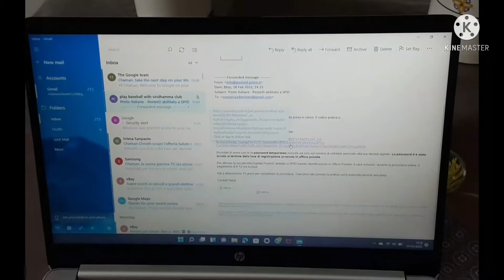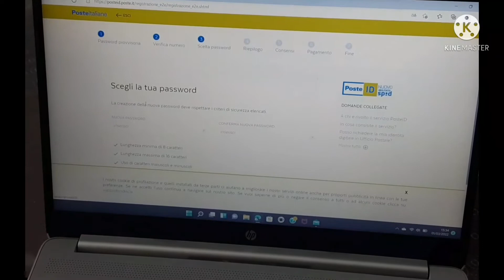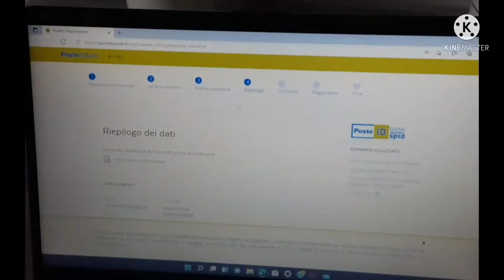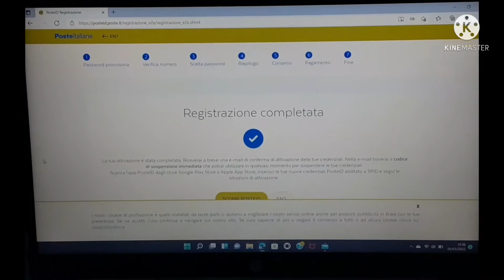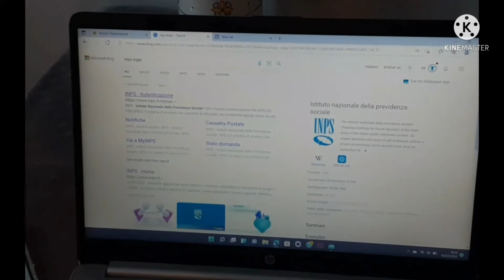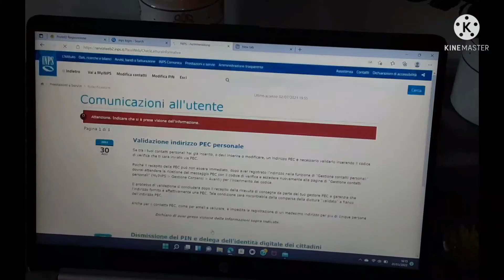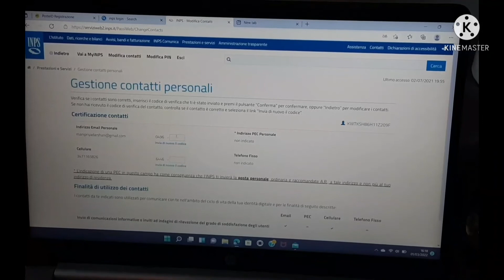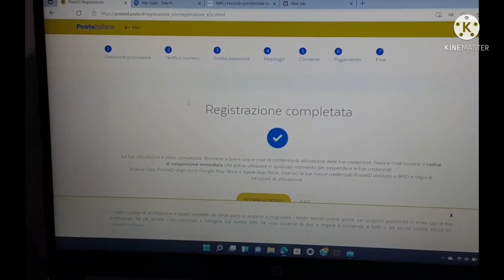How to make spid ID step by step